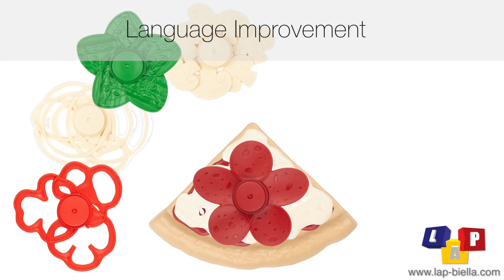Školská hra Logická pizza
Hra je určená menším skupinám detí. Všestranne podporuje mentálny rozvoj detí. Hravou formou precvičuje najmä logické myslenie, ale aj vizuálnu pamäť, pozorovacie schopnosti, kombinačné zručnosti, ústny prejav a mnoho ďalších oblastí.